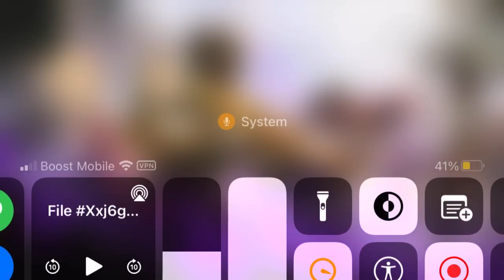Call of Duty: Mobile Gameplay - Multiplayer “Part 1’’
First gameplay of the mobile version of Call of Duty